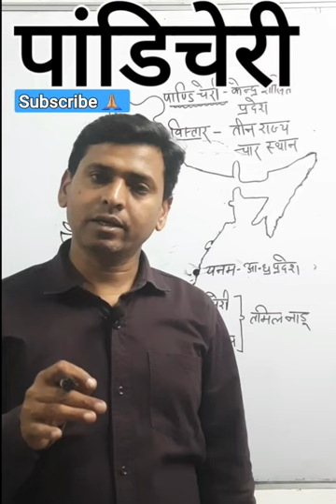Geography political Geography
All comptative exams R.PSINGH STUDY POINT